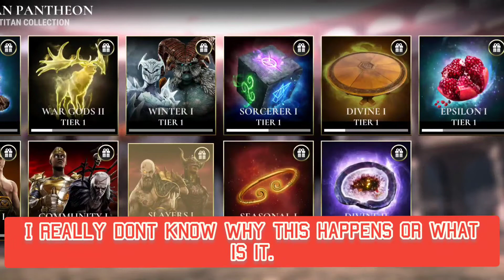{ARCHIVAL} [ Dawn of titans ] - bug with new pantheon collection.